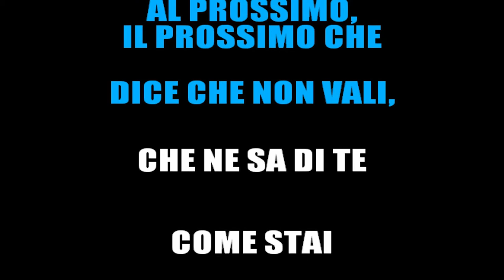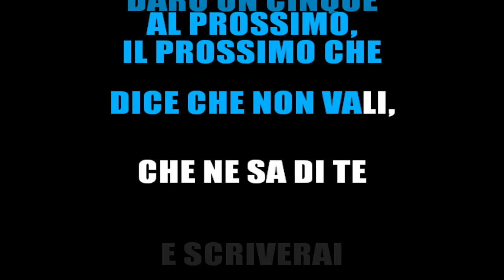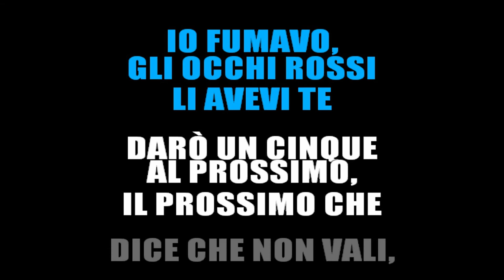COEZ - OCCHI ROSSI (KARAOKE INSTRUMENTAL) [base karaoke italiano]🎤